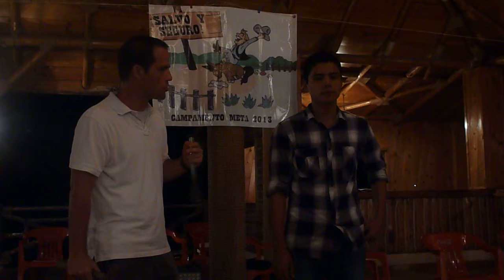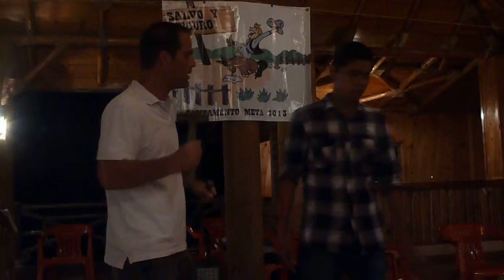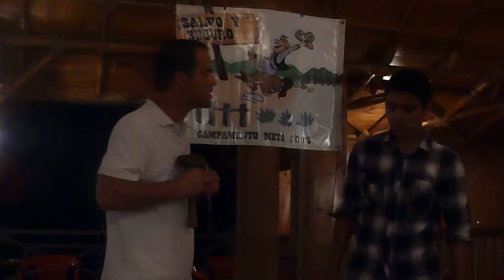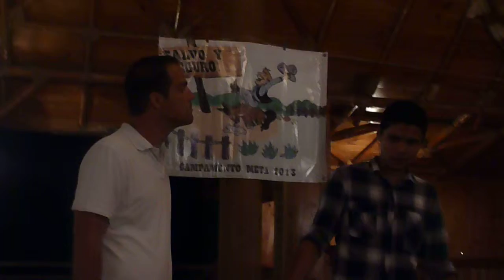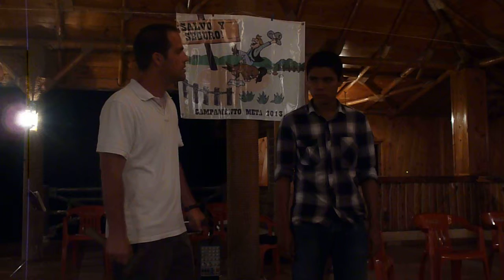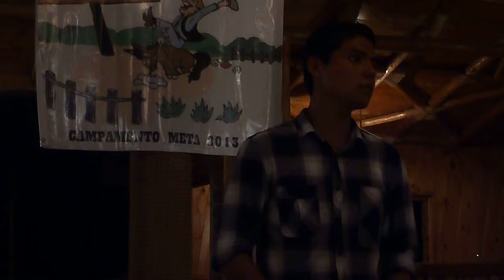Obra Maestra: Efesios 2:10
Pastor Brian y Carlos Pinto de Alhuey en el Campamento Meta en Cascabeles, Costa Rica, Sinaloa en julio 2013.